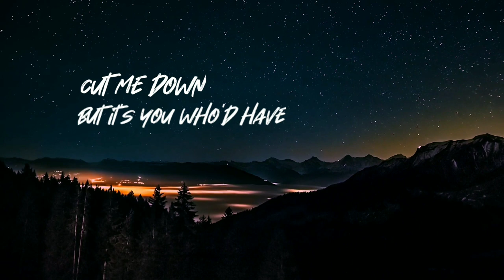Titanium (Cover) | Sia, David Guetta| Dharshi | Sing2piano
◦•●◉✿Vanakam✿◉●•◦

Click on the 🔔 icon to get notifications.

...ᴀ ᴍɪʟʟɪᴏɴ ᴛʜɪɴɢs ᴛᴏ ʙʀᴇᴀᴋ ᴍᴇ...